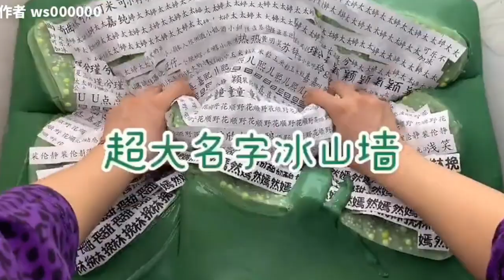Rahatlatıcı Slime Videoları | 2023 #338